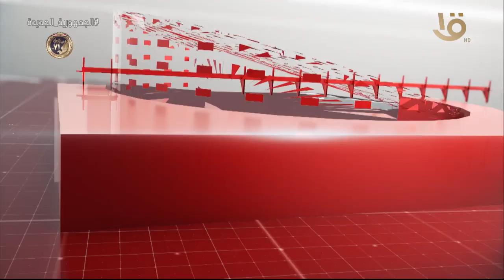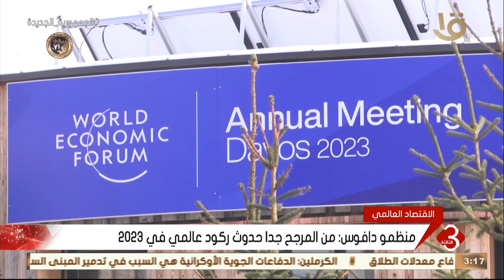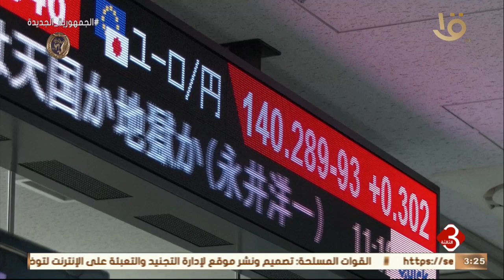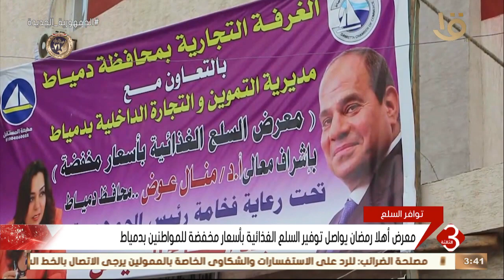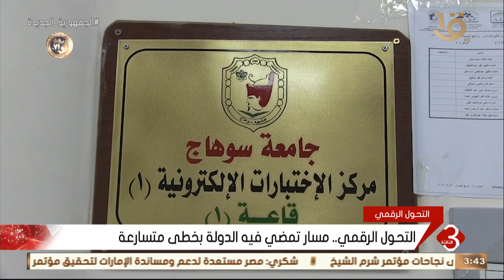نشرة الثالثة | متابعة لأهم الأخبار السياسية والاقتصادية محلياً وعالمياً كاملة 16-1-2023